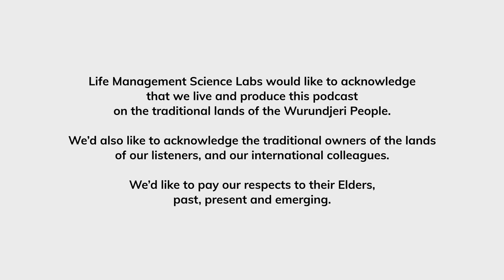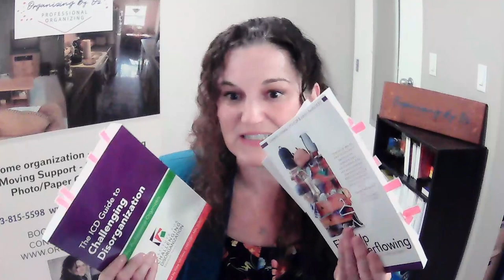Collette Oswald RCYCC, TPO: Steps for Helping Loved Ones Escape Squalor | Room by Room #49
Welcome to Room by Room: The Home Organization Science Insights Podcast. Today, we're tackling a sensitive yet crucial topic: supporting loved ones to escape squalor. Get ready for insights that could transform not just spaces, but lives.

Our guest today is Collette Oswald RCYCC, TPO. With over 20 years experience as a caseworker and Certified Child and Youth Care Counsellor, in addition to being a Trained Professional Organizer, her nonjudgmental, compassionate and caring approach helps create a safe space to be able to make decisions and love your space again. She understands the emotions any transition can bring and offers a sensitive yet effective approach for success. Collette Oswald RCYCC, TPO is a Registered and Certified Child and Youth Care Counsellor, Trained Professional Organizer, and holds level 1 certificates of study in ADHD and Chronic Disorganization. She lives with ADHD personally and supports friends and family on the neurodiverse spectrum.

In this episode, Collette Oswald RCYCC, TPO sheds light on a fundamental truth: forcing decluttering upon someone living in squalor isn't the solution. Instead, she underscores the importance of empathy and understanding, recognizing that for some, possessions hold profound emotional significance. She urges supporters to prioritize self-care and acceptance while respecting their loved one's autonomy. By fostering a compassionate environment, transformation becomes not just possible, but sustainable.

If you're interested in learning more about Collette Oswald RCYCC, TPO and her work, you can find additional information on the following platform:

Recommended resources:
What Every Professional Organizer Needs to Know About HOARDING by Judith Kolberg
Filled Up and Overflowing by Diane N. Quintana CPO-CD and Jonda S Beattie M.Ed
1001 Solution-Focused Questions by Fredrike Bannink
The ICD Guide to Challenging Disorganization: For Professional Organizers by Kate Varness
A Practical Guide to Hoarding for Friends and Family by Maria B Spetalnik CPO®

Produced by the Home Organization Science Labs, a division of LMSL, the Life Management Science Labs.

for additional information about Home Organization Labs.

Timestamps:
00:00 Start
01:00 Guest intro - Collette Oswald RCYCC, TPO
02:52 Have you met Collette Oswald RCYCC, TPO?
11:11 Collette's definition of home organization
13:07 Define Hoarding and Squalor
17:47 Difference of Hoarding and Squalor
19:41 Common causes of hoarding
24:09 Signs of hoarding
29:22 Help for person who experiences hoarding
40:12 Helping loved ones without affecting your own wellbeing
57:00 Practice and habits